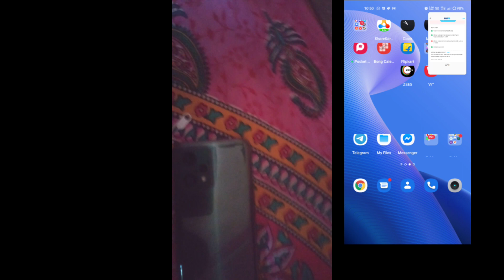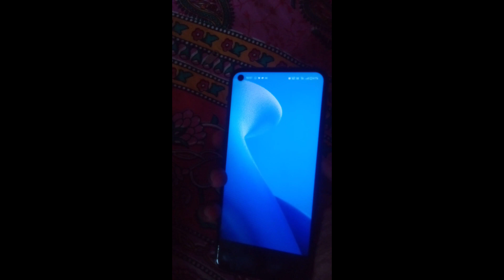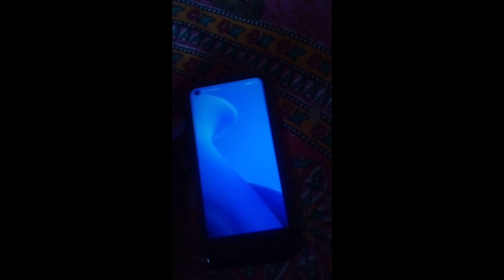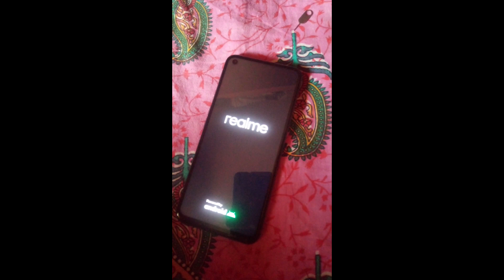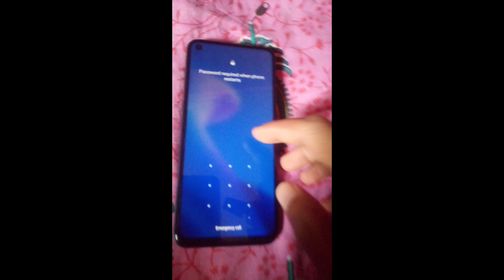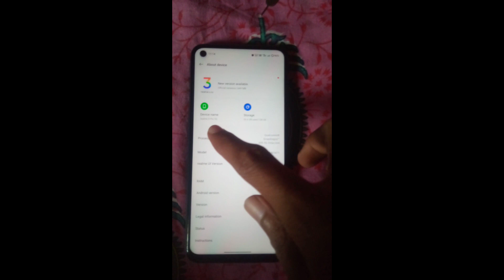Realmy 9 pro auto power off and hang ang gleach📵 suddenly ❌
Realme service centre - Keranibandh, Bankura, West          Bengal 722101
Realmy 9 pro / Realmy 9 pro+ cammar problem solve | Realmy service center experience👍🔥